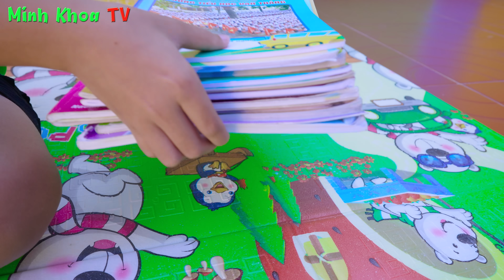Thỏ Con Lười Biếng ♥ Minh Khoa TV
Chú thỏ con ham chơi và lười biếng đã có 1 bài học đáng quý, các bạn cùng xem video để biết thêm nhé !

© Bản quyền thuộc về Minh Khoa TV

© Copyright by Minh Khoa TV ☞ Do not Reup